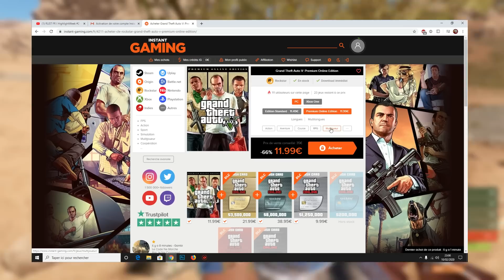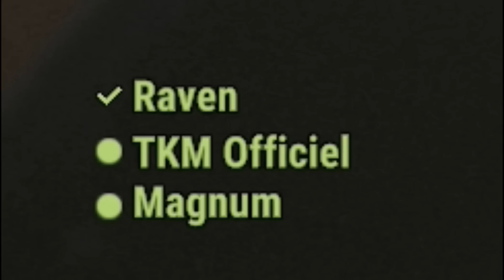MON MEILLEUR START ! Rust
Un Wipe bouleversant et surprenant du début à la fin !
Suivez vraiment bien la totalité de la vidéo car vous allez être plongez dans mon personnage et ressentir l'ensemble de mes émotions vécu dans le wipe !
Une début épique et une fin bouleversante !
Je vous laisse appréciez la vidéo, JUSTE la vengeance est un plat qui se mange froid.

1- Bad_Habits_1_by_Gavin_Luke
2- Knights_Templar_1 Johannes_Bornlf
3- Fight_For_Glory_by_Niklas_Johansson
4- Restless_Minds_by_Yomoti
5- The_Crew_3_by_Johannes_Bornlf
6- Voices_Of_War_3_by_Jon_Bjrk
7- You_Will_Always_Be_The_One
8- The_Crew_3_by_Johannes_Bornlf
9- Frook_-_I_Dont_Mind_A_Little_Mess
10- JuiceBox_by_Dylan_Sitts